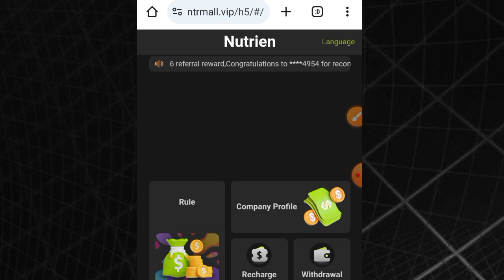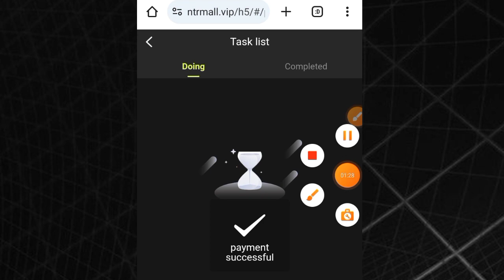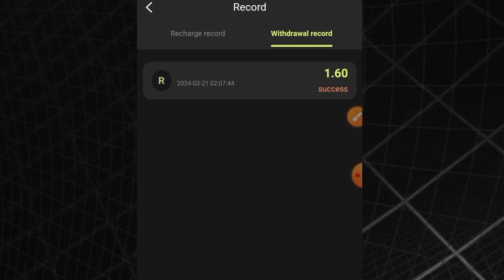The best new income project in 2024 | Sign up and get 20USDT | The best way to make money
Invite friends on the Nutrien platform to enjoy high discounts for third-level subordinates.
First-level subordinates: 12%
Second level subordinates: 2%
Third-level subordinates: 1%